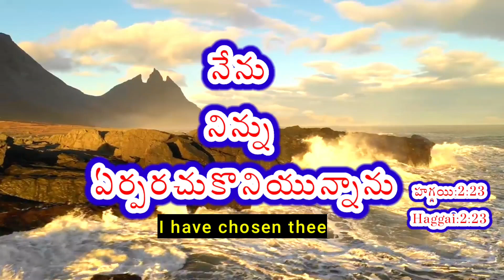Today Promise 1.8.2021//today promise//అనుదిన వాగ్దానం//Today promise//everyday promise in telugu